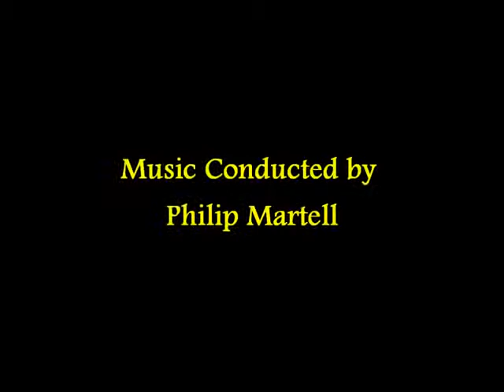Harry Robinson: music from "Journey to the Unknown" (1968) Part 1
Harry Robinson: music from "Journey to the Unknown" (1968). Part 1. Music from episodes, "The Beckoning Fair One" & "Miss Belle". Conducted by Philip Martell.